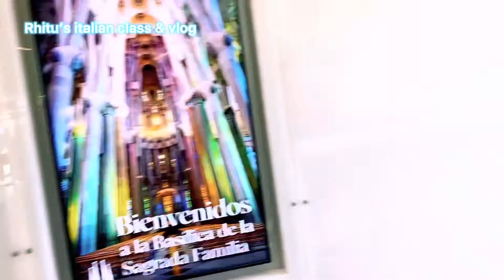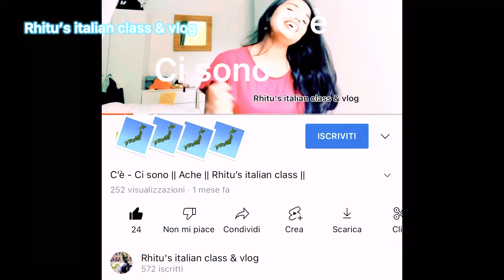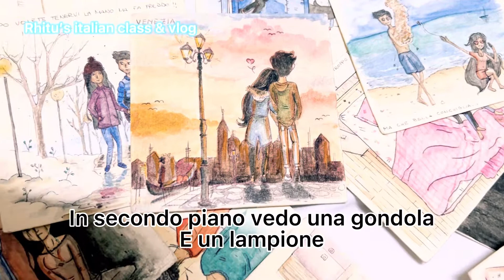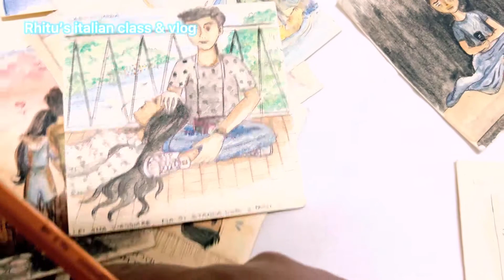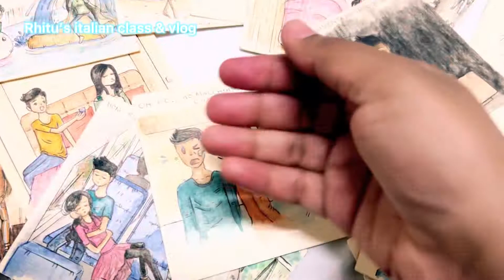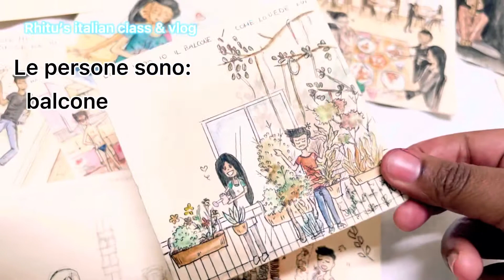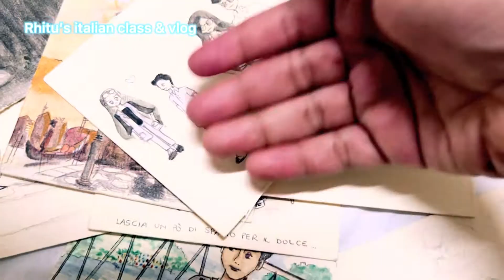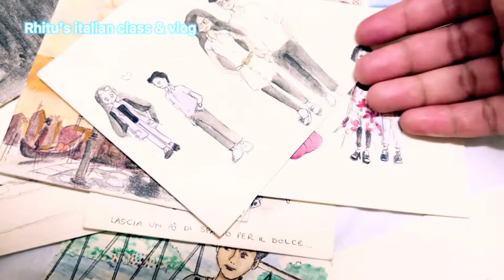TESTO DESCRITTIVO || EXAM ER JONNO TEMA LIKHTE SIKHI || italian class